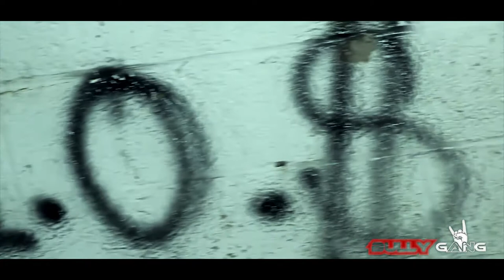SHOOTERS OFFICIAL Blacc Santana - MrLive AndDirect || Official Music Video|| Edited by Dwise Studios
1) This Video Link:👇👇
2) Other video Link:👇👇
3) CRIMINAL MINDED - Nico World ft. GBN Baby (Official Video) | Hip Hop Music | Dwise Studios Official👇👇
7) What's New In 2021 || Videography Tips || Best Hip Hop Music Videos 2021 || Edited By Dwise Studios👇👇